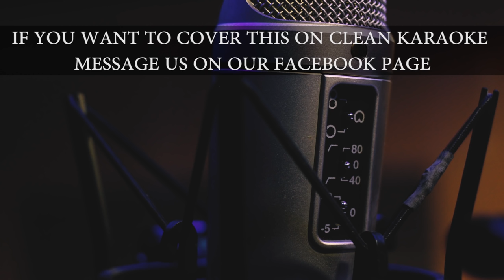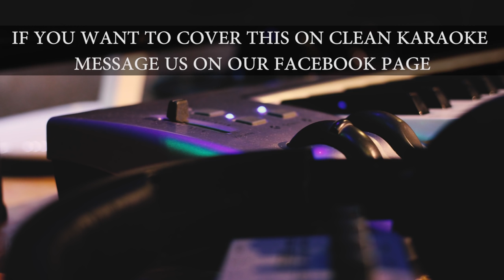Baarish Karaoke | Half Girlfriend | Ash King & Shashaa | KRS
For YouTube Covers , New MUSIC Arrangement , Mixing n Mastering Services and Video Editing contact

Cover Credits
Instrumental by KRS Studios

baarish karaoke
baarish instrumental
baarish arijit singh karaoke
baarish arijit singh instrumental karaoke
baarish half girlfriend karaoke
baarish half girlfriend instrumental
baarish clean karaoke
baarish arijit singh clean karaoke
baarish half girlfriend clean karaoke
baarish lyrical
baarish lyrics
baarish lyrical karaoke
baarish guitar chords
baarish chords
baarish keyboard chords
baarish karaoke instrumental
baarish karaoke
baarish full song
baarish full karaoke
baarish karaoke download
baarish karaoke mp3 download
baarish half girlfriend cover
baarish half girlfriend unplugged
mausam ki baarish karaoke
mausam ki baarish instrumental